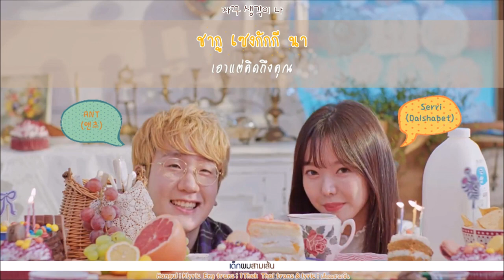[THAISUB] ANTS(앤츠) , Serri (Dalshabet) 세리(달샤벳) - 자꾸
"สนใจแค่ฉันคนเดียว ห้ามไปคิดถึงคนอื่นสิ"